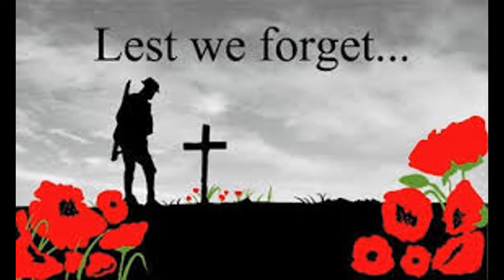Lest We Forget - 100 years 1918 to 2018